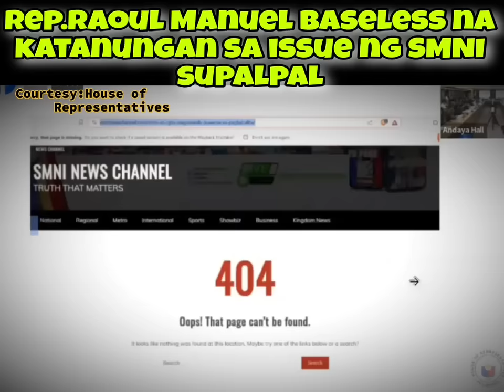Rep.Raoul Manuel pahiya sa house hearing!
Rep.Raoul Manuel pahiya sa house hearing mga tanong sa SMNI Opisyal baseless at wala sa issue ng Franchise pati issue sa WPS kinokonek sa SMNI

Courtesy: Kababayan Viral Ph